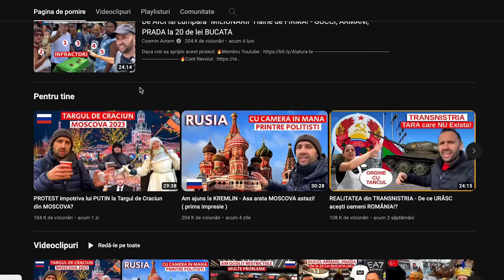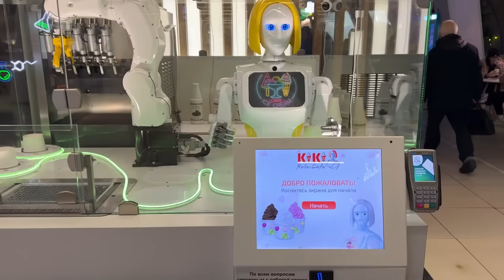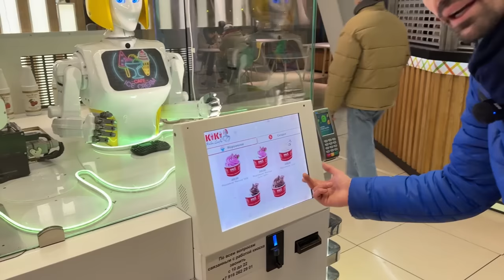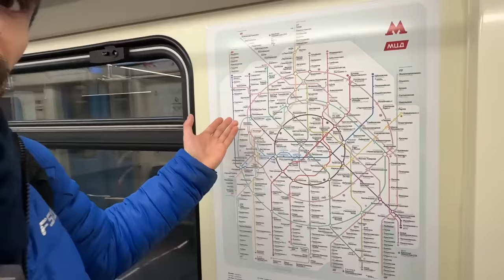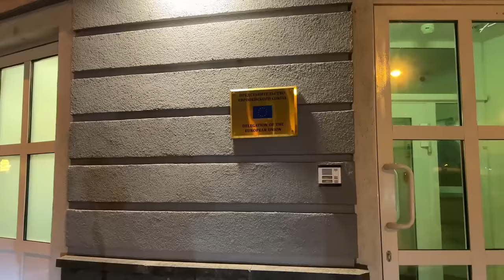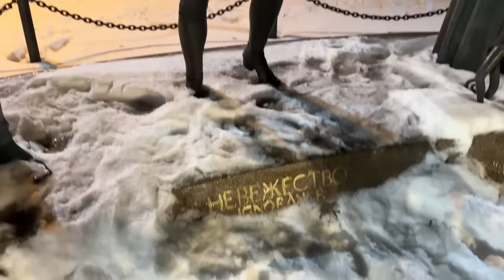Așa arată capitala Rusiei NOAPTEA! Zgârie nori, ROBOTI și multă zăpadă!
COSMIN AVRAM

ANDREEA AVRAM